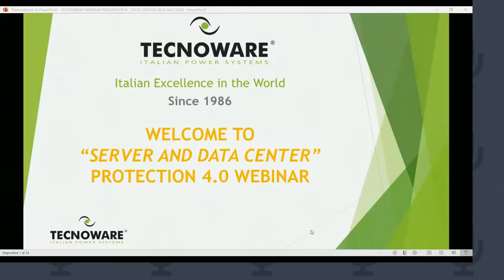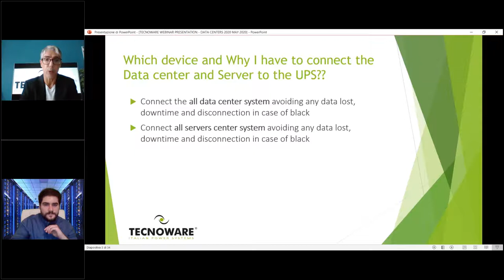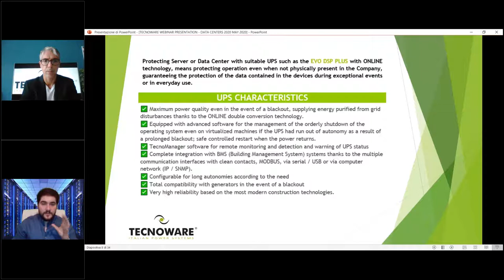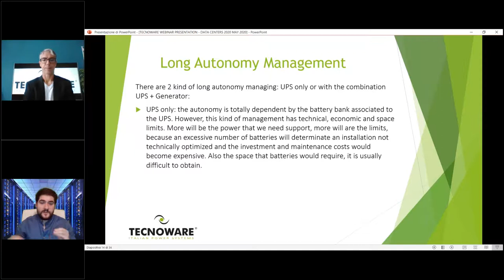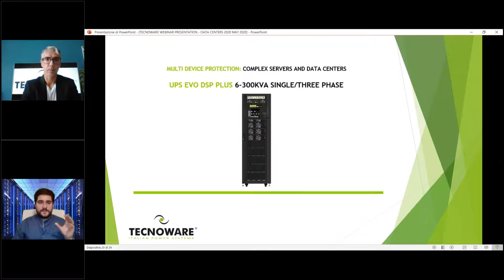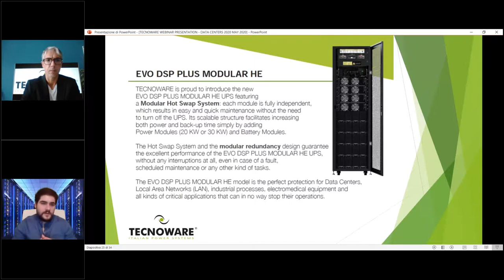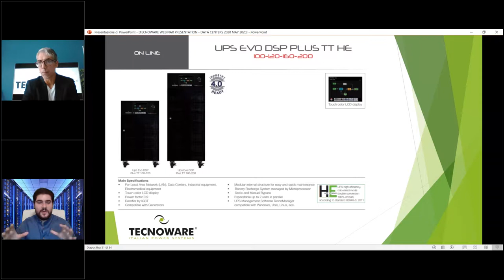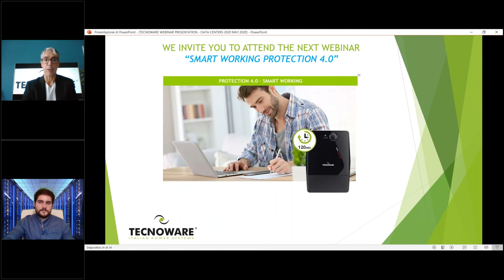Evo Dsp Plus by Tecnoware, protect Servers and Data Centers from black-outs with the suitable Ups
In any corporate environment equipped with servers and / or real data centers, there is a need to protect these important and complex devices from voltage drops or blackouts. Ordinary or extraordinary events such as electrical interruptions, sudden changes in voltage or electrical disturbances, can result in damage to the devices and consequently in long technical interventions to restore their operation. In more serious cases, it can lead to the loss of fundamental data for the normal continuation of the work of the connected users, as well as causing a significant disservice due to the inactivity of the fundamental nodes.

Protecting servers and data centers with suitable UPS such as the EVO DSP PLUS with ONLINE technology means protecting operation even when not physically present in the company, guaranteeing the protection of the data contained therein and the integrity of the devices both during exceptional events than in everyday use.
✅ Maximum power quality even in the event of a blackout, supplying energy purified from grid disturbances thanks to the ONLINE double conversion technology.
✅ Equipped with advanced software for the management of the orderly shutdown of the operating system even on virtualized machines if the UPS had run out of autonomy as a result of a prolonged blackout; safe controlled restart when the power returns.
✅ TecnoManager software for remote monitoring and detection and warning of UPS status
✅ Complete integration with BMS (Building Management System) systems thanks to the multiple communication interfaces with clean contacts, MODBUS, via serial / USB or via computer network (IP / SNMP).
✅ Configurable for long autonomies according to the need
✅ Total compatibility with generators in the event of a blackout
✅ Very high reliability based on the most modern construction technologies.